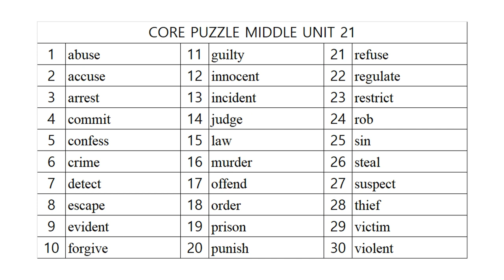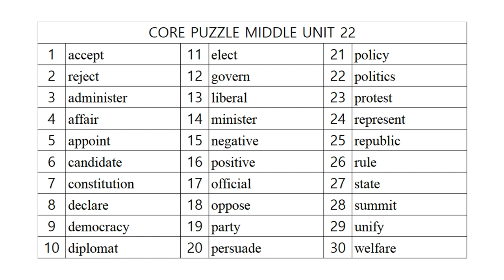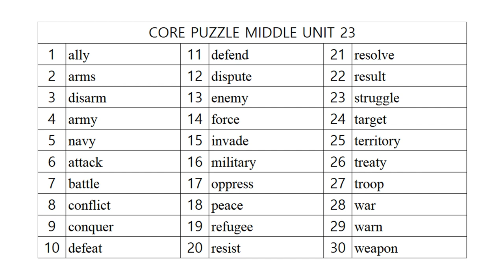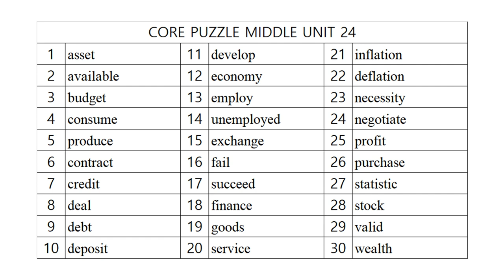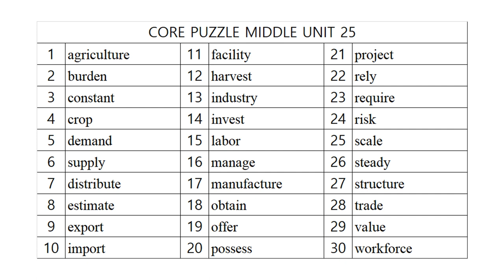코어퍼즐 영단어 중고등 5단계 어휘사운드!